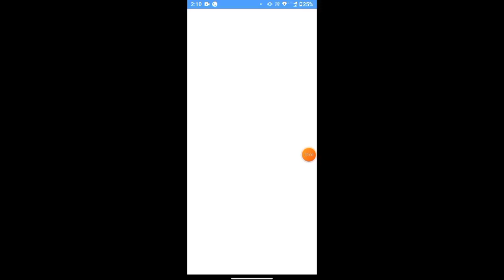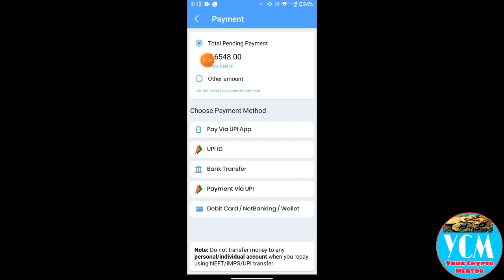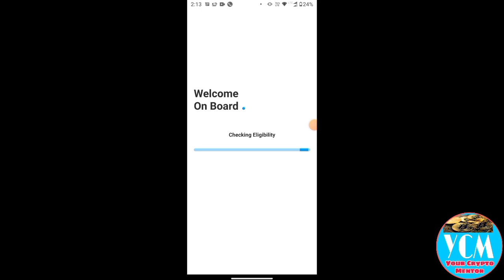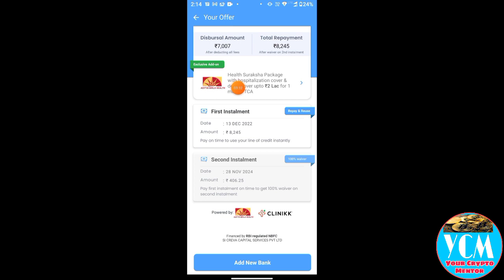Kissht App Loan Repayment Kaise Kare ☑️ | Kissht App Ka Loan Kaise Chukaye 💵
Refer Code- FARHA785e8

Refer Code- MOHZJTJSG 👆👆

Flipkart pay later apply 👇👇

reporting, teaching, scholarship, and research, Fair use is a permitted by copyright statute that might otherwise be infringing, Non-profit, educational or personal use tips the balance in favor of fair use In this video I'm going to tell you that how to repay kissht loan app.